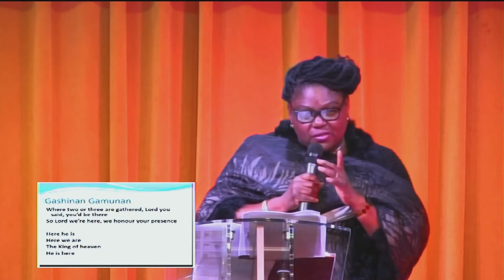Victory in the Valley of Elah- Pastor Esther Ajala